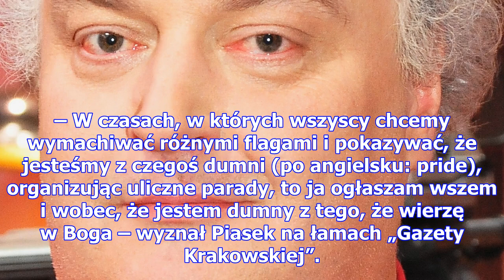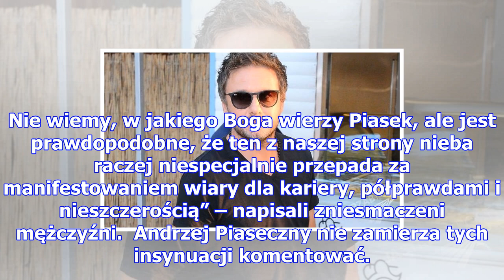Znani geje oburzeni słowami piaska. mówią zbyt wiele?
– W czasach, w których wszyscy chcemy wymachiwać różnymi flagami i pokazywać, że jesteśmy z czegoś d...